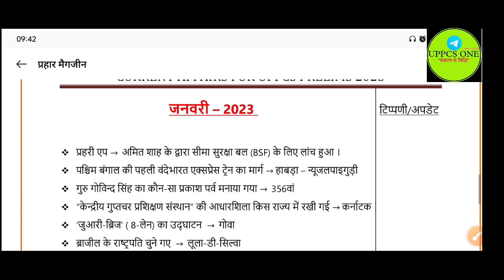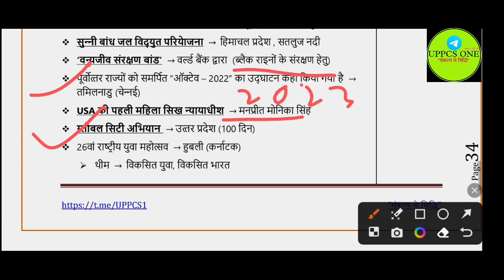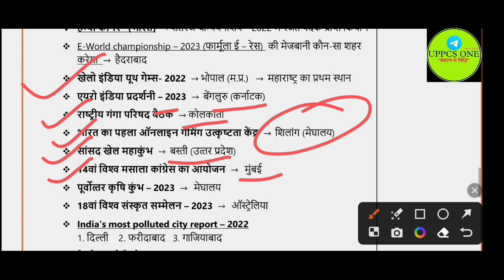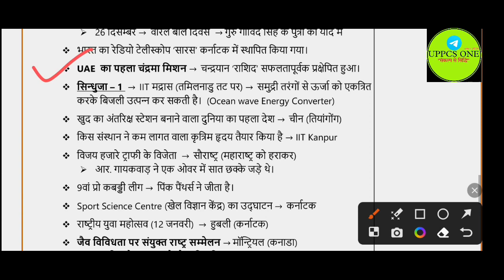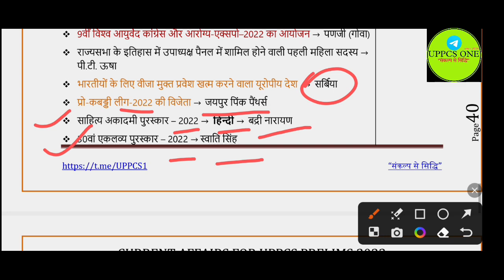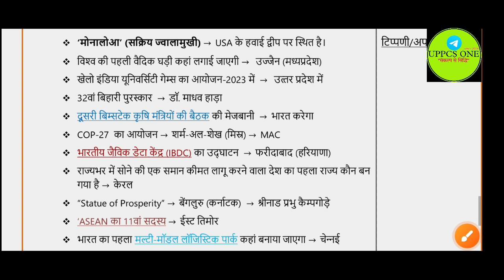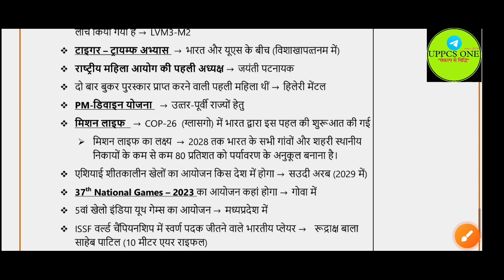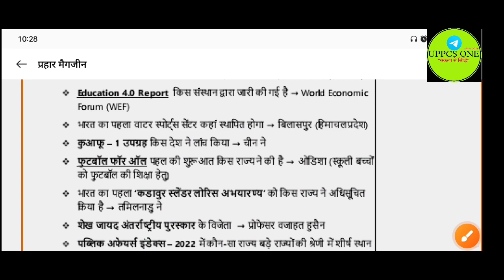UPPCS CURRENT AFFAIRS 2023 PART 02 || यूपी PCS करेंट अफेयर्स 2023 पार्ट 02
हमारे टेस्ट बैच प्रोग्राम से जुड़ने के लिए

🎉UPPCS प्रीलिम्स 2023
    बेहतरीन प्रैक्टिस : एक्सप्रेस बैच

इसमें -
👉 मार्केट में उपलब्ध सभी करेंट अफेयर्स की बुक के सारे क्वेश्चन कराएं जायेंगे।जैसे -

1. घटनाचक्र दृष्टि करेंट अफेयर्स (आँख वाली )
2. प्रहार 2023
3. घटनासार
4. यूथ कम्पटीशन (लक्ष्य )
5. एडुटेरिया

👉 15 फुल लेंथ PDF टेस्ट पेपर (व्याख्या सहित)
👉 यूपी स्पेशल क्विज़ ( बेसिक + करेंट )
👉 सब्जेक्ट वाइज PYQ ( GS+ C-SAT )
👉 करेंट का मल्टीपल टाइम रिवीजन

रजिस्ट्रेशन - लगातार जारी.
नया बैच - प्रारम्भ

    "याचना नही, अब रण होगा
              संघर्ष बड़ा भीषण होगा "

🟥 UPPCS ONE "संकल्प से सिद्धि"
🟦 UPPSC के लिए समर्पित, SINCE 2016

UPPCS 2023 prelims exam test series